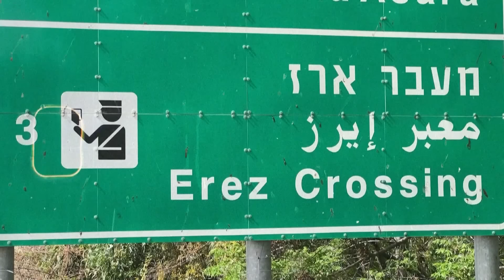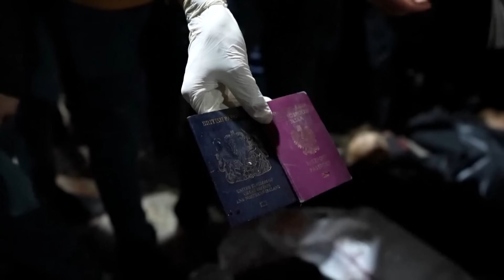Israel aid worker killings, & Simon Birmingham MP | Insiders | ABC News In-depth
00:00 Welcome to Insiders with David Speers,
00:39 The World Central Kitchen workers had done everything by the book.

Coordinating movements with the Israeli Defence Force – plastering logos all over their 3 vehicles. And still their convoy was struck – precisely and fatally. 7 people were killed – including Australian aid worker Zomi Frankcom. According to its investigation – the Israeli Defence Force says officers tracking the convoy thought they were Hamas vehicles. Critical information didn’t go down the chain of command. And the logos - they say - weren’t visible at night. Two officers have been removed from their posts and three commanders reprimanded. A necessary first step says Foreign Minister Penny Wong – but not enough.

04:01 The News of the week in politics
5:52 The panel of Karen Middleton, Paul Sakkal and Katina Curtis look back at the Gaza aid convoy attack.
17:09 David Speers interviews Shadow Foreign Minister Simon Birmingham about the Coalition’s view of the incident, and how the Opposition believes the government should proceed in their relations with Israel.
34:02 The panel discuss Simon Birmingham's interview.
36:27 The continuing debacle over migration laws.
40:49 The appointment of Sam Mostyn as Governor-General.
49:03 and the Opposition’s position on breaking up the big supermarkets. 51:38 Mike Bowers talks the week in pictures with Megan Herbert.
55:32 Final observations from the panel.